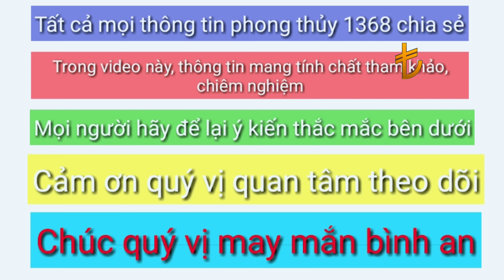6 dấu hiệu nhà có vượng khí, ở lâu có lộc - Người phúc đức ắt ở nơi phong thủy đẹp #29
Chào mừng bạn đã đến với channel Youtube PHONG THỦY 1368 của mình...6 dấu hiệu nhà có vượng khí, ở lâu có lộc - Người phúc đức ắt ở nơi phong thủy đẹp #29

Mình tên là Trần Ngọc Tú. Kênh mình chia sẻ KIẾN THỨC - KINH NGHIỆM - PHONG THỦY - ÁP DỤNG - TRONG ĐỜI SỐNG - THƯỜNG NGÀY .Để cùng nhau hướng tới. SỨC KHỎE- BÌNH AN - VUI VẺ- HẠNH PHÚC -THÀNH CÔNG - trong CUỘC SỐNG